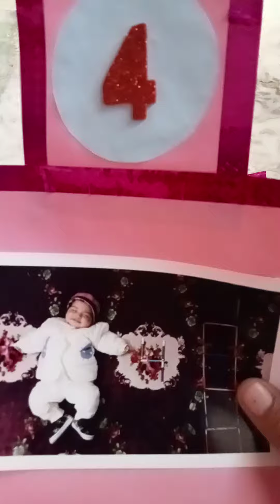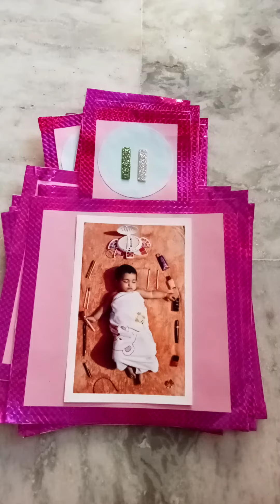1 to 12 month journey of Nimreet